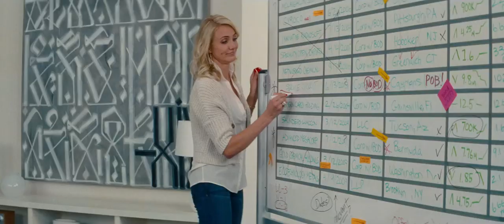The Other Woman - Official Trailer HD (2014) CZ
The Other Woman / Jedna za všechny
Komedie
USA, 2014

Režie: Nick Cassavetes
Scénář: Melissa Stack
Kamera: Robert Fraisse
Hudba: Aaron Zigman
Hrají: Nikolaj Coster-Waldau, Leslie Mann, Cameron Diaz, Kate Upton, Taylor Kinney, Nicki Minaj